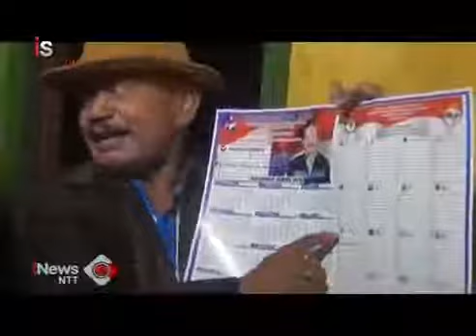Sambangi Sulamu, Caleg Perindo Dapat Sambutan Hangat Masyarakat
Caleg Perindo Thomas Malafu bertatap muka dengan masyarakat Sulamu. Kedatangannya mendapat sambutan hangat.  Dia berkomitmen akan memperjuangkan aspirasi dan harapan masyarakat Sulamu di parlemen nanti.